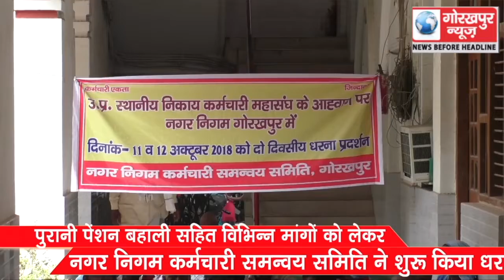पुरानी पेंशन बहाली सहित विभिन्न मांगों को लेकर, नगर निगम कर्मचारी समन्वय समिति ने शुरू किया धरना